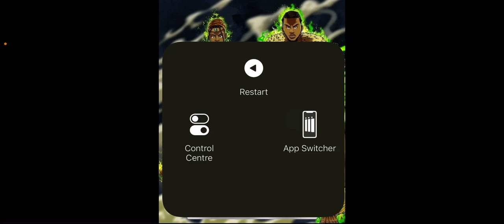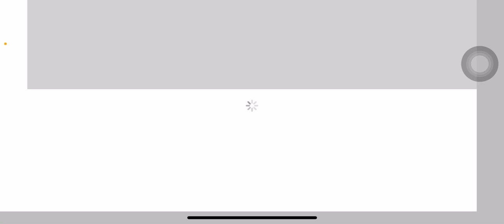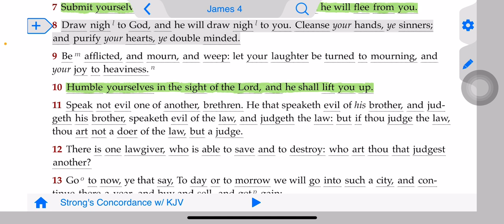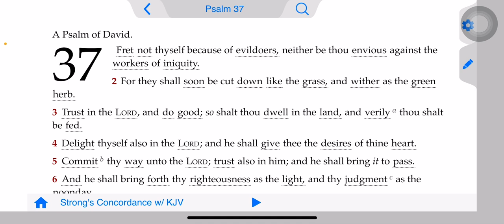I used to be the life of the party, what happened to me?